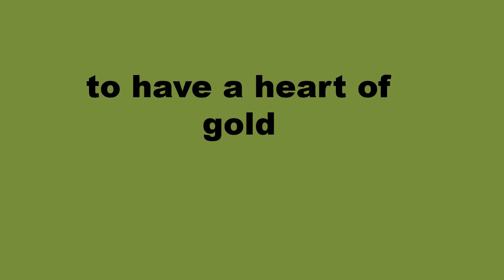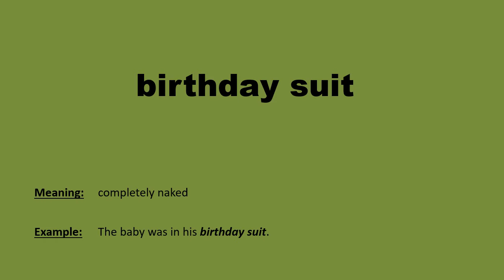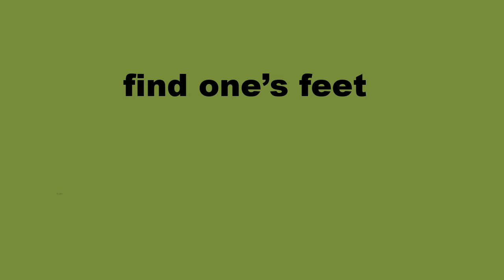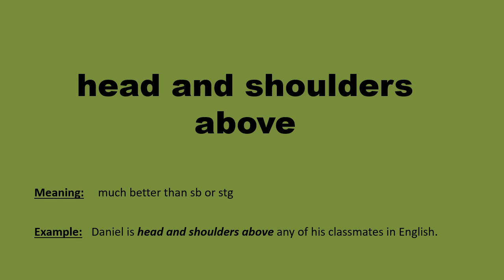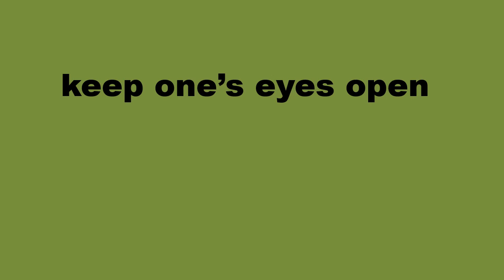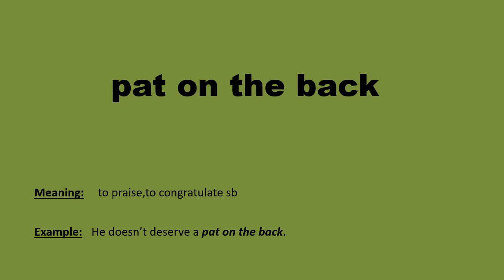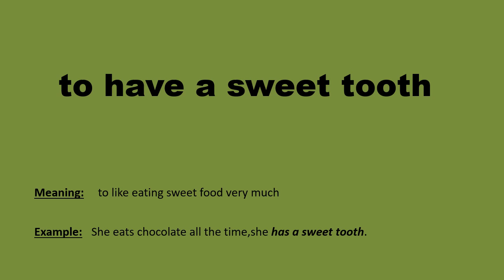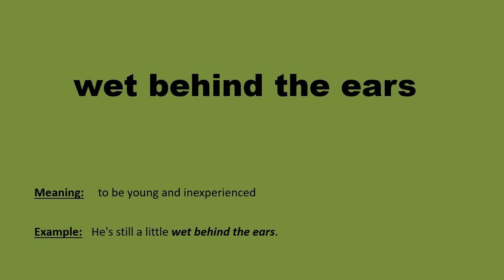Idioms From Body Parts in English (İngilizce Deyimler Uzuv İsimlerinden)